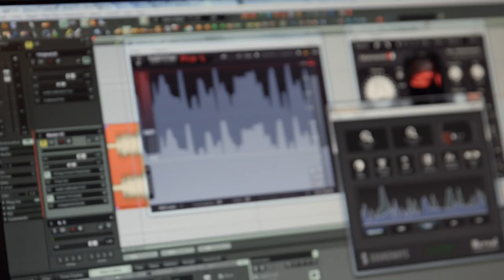Gebre Waddell Create_Here Profile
At Soundways, Gebre Waddell builds audio software for sound engineers out of Memphis. "Music is the cultural center of Memphis," says Waddell, who is happy to be building and adding to the city.

This profile was developed as part of the Tennessee Entertainment Commission's Create_Here campaign, which encourages creative talent—from designers and filmmakers to programmers and emerging tech professionals—to work, build, and found in Tennessee and utilize the state's numerous resources.

Learn more and create a profile for you and your business